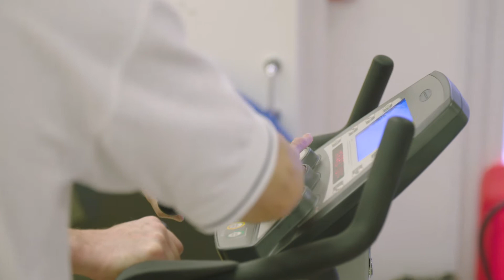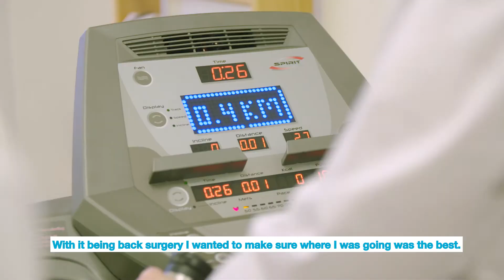Spinal Surgery at Ramsay Health Care UK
Hear how Rick’s lumber disc disectomy and decompression surgery has completely transformed his life!